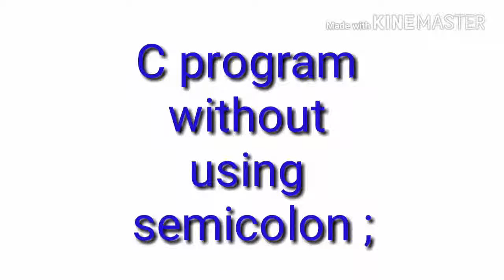C program without using semicolon